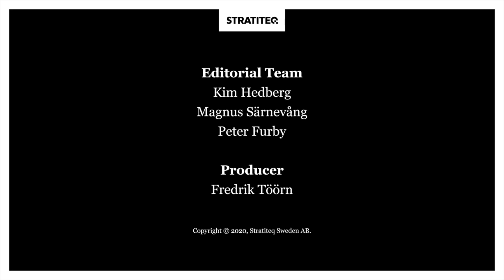Hello World #005 | Vinay Nair, about improving farming skills with technology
EPISODE 5. Our guest Vinay Nair – Founder & CEO Aarialife – talks about how to help farmers in rural India to improve their farming skills with technology, increasing yield and reducing cost. Hosts: Kim Hedberg and Peter Furby. (Recorded May 7, 2020)